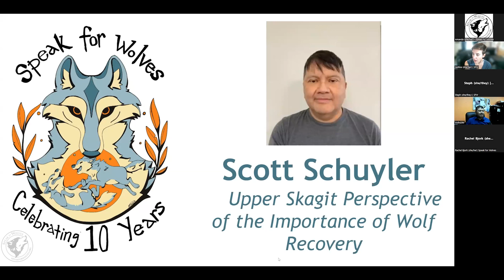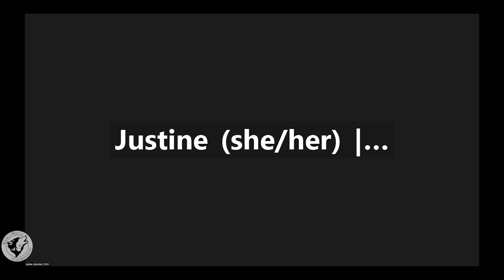Upper Skagit Perspective of the Importance of Wolf Recovery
Scott will share a brief tribal history of wolves and their future in the North Cascades.

Scott Schuyler is a tribal elder/member of the Upper Skagit Tribe of Skagit County, Washington and has served as Policy Representative for Natural & Cultural Resources for the Tribe since 1994.